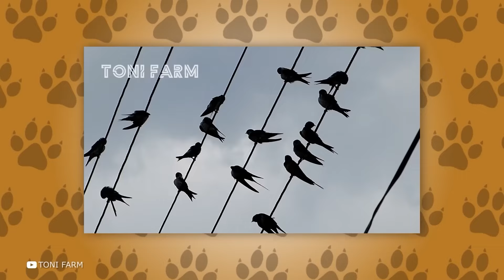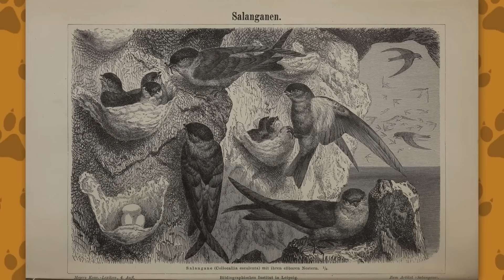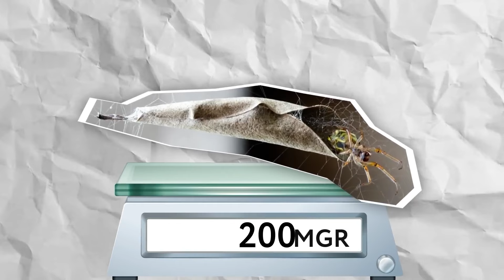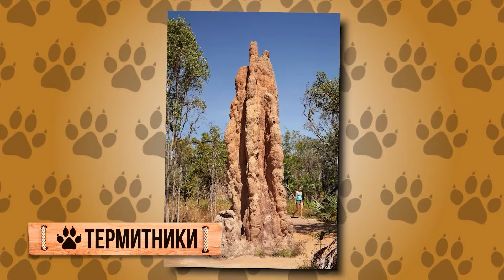Посмотрите, Как Выглядит Самое Большое Змеиное Логово в Мире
В этом выпуске вы увидите самое большое змеиное логово, когда-либо обнаруженное в пещере. А также вас ждут невероятные постройки, созданные животными. Как животные могут создавать такие удивительные сооружения? Узнайте в этом эпизоде!